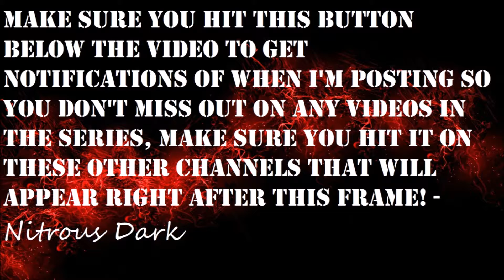Black Ops 3 Multiplayer|Playing With Subs|P1